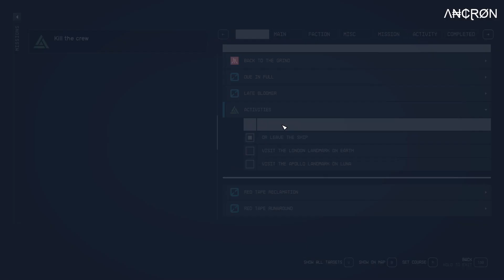Starfield - Playthrough - Episode 38